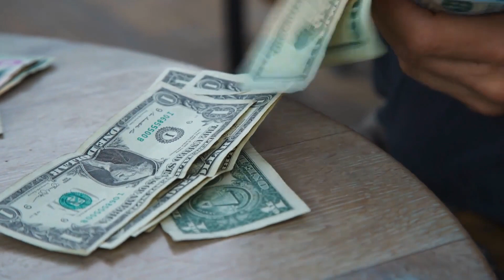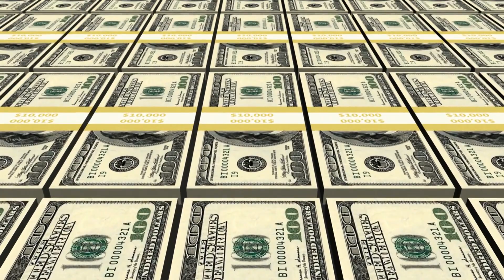What is a Foreign Investment Property